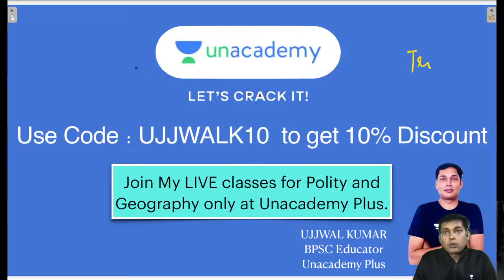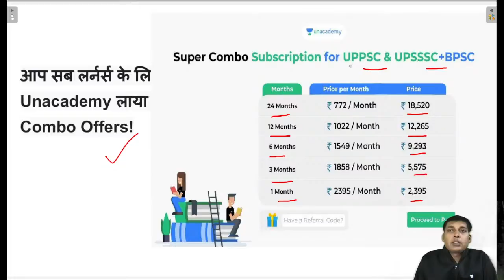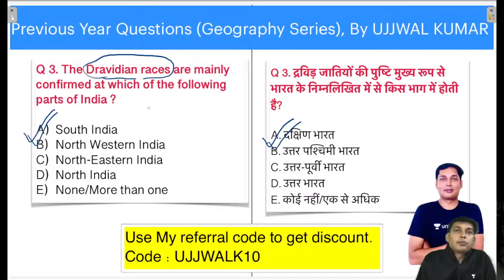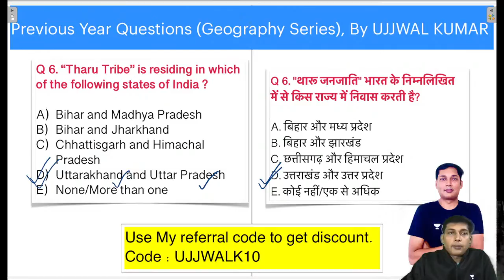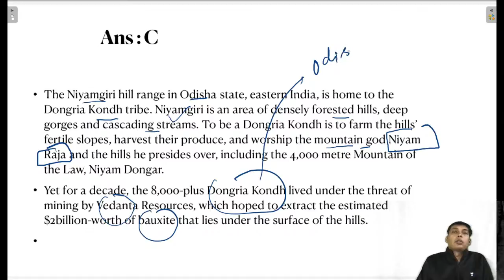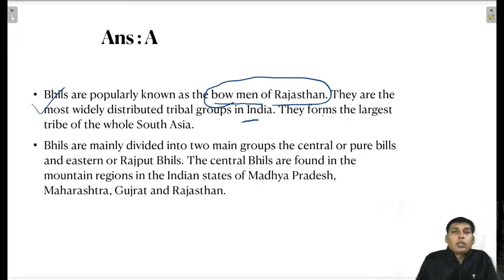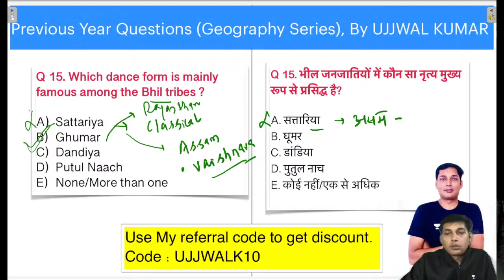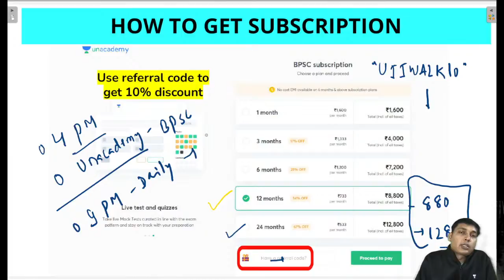Geography MCQs for 67th BPSC,CDPO & Bihar SI | Ghatnachakra & Lucent | Ujjwal Kumar | Unacademy BPSC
In this session, Educator Ujjawal Kumar Sir will discuss Geography MCQ  for the Upcoming Exam for 67th BPSC, CDPO  & Bihar SI Exam. This session will help you prepare for the upcoming Exam.

Explore our latest Ask a Doubt feature in 3 Easy Steps:
You can enrol to Unacademy Subscription and get the following benefits:
1. Learn from your favourite teacher
2. Dedicated DOUBT sessions
3. One Subscription, Unlimited Access to Live Online Classes and Videos
4. Real-time interaction with best-in-class teachers
5. You can ask doubts in live online classes
6. Limited students in each Class
7. Download the videos & watch them offline

Ujjwal sir is an educator with more than 5 years of Experience